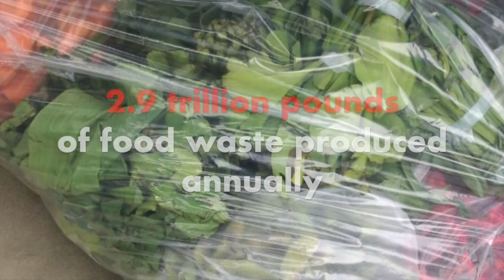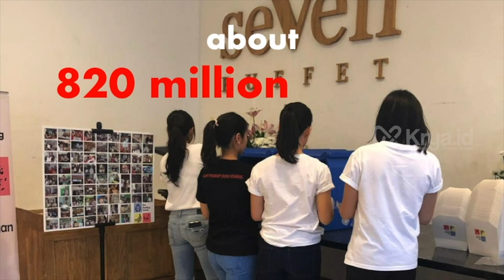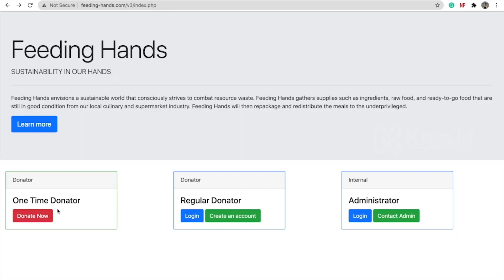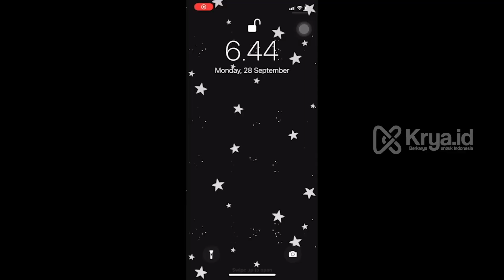KIA2020 Innovation Award: Feeding Hands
Who will be the finalists of Innovation Award?

Now it’s time for you Kryative Gens to support your favourite team(s).
Just check out this video to understand what Aileen Nathania Bachtiar, Daniela Crystalie Sugih, Kathleen Humato, and Meliana Iris Budhihartanto from NationalHigh Jakarta School are saying about their invention named “Feeding Hands” to solve the problem.

We really encourage you to watch and check this out.

How to give support?
Choose your favourite Inventor(s) then tag, invite, and share to your friends to visit this post and give as many likes and comments as possible.

We look forward to seeing as many support for your favourite inventor(s) as possible until September 30, 2020, at 7.00 P.M.
Let’s support! 🙌🙌

Kryative Innovation Award (KIA) INDONESIA didesain sebagai wadah belajar anak-anak dan anak muda melalui pengalaman tentang kreativitas dan inovasi yang diselenggarakan dalam bentuk kompetisi dan kolaborasi secara online.

Kegiatan dalam KIA Indonesia memberikan kesempatan kepada peserta untuk melakukan  eksplorasi  dan aktualisasi diri melalui proses belajar yang meliputi sesi Webinar dan Kryative Talk untuk menginspirasi peserta tentang kreativitas dan inovasi; sesi Mentoring dengan para mentor merupakan kesempatan bagi peserta untuk memperoleh insights dan points of view yang lebih luas;  sesi Networking, serta Pitching maupun Showcase karya mereka.

Semua yang dialami peserta dalam kegiatan KIA INDONESIA akan menjadi bekal berharga ketika mereka berproses di kancah internasional seperti Virtual Innovation Field Trip maupun International Invention Convention sebagai program lanjutan dari KIA INDONESIA yang akan membantu peserta dalam mengaktualisasi poin pembelajaran yang mereka raih.